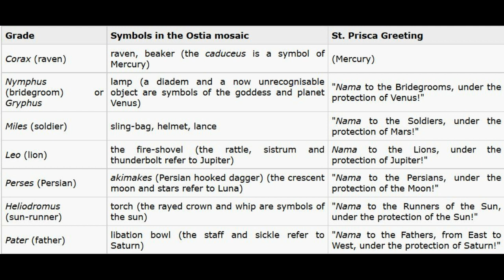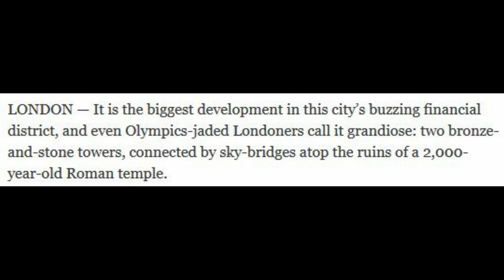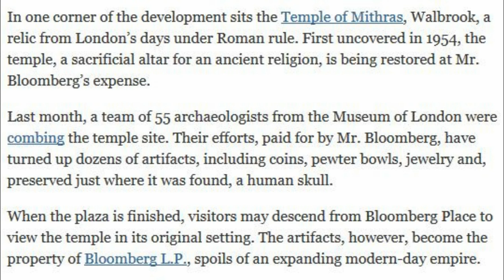Mithras The Unconquered Sun, Ancient Temples And Bloomberg Place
The temples of Mithras were always an underground cave, featuring a relief of Mithras killing the bull. This "tauroctony", as it is known today, appears in the same format everywhere.

The centre-piece is Mithras clothed in Anatolian costume and wearing a Phrygian cap; who is kneeling on the exhausted bull, holding it by the nostrils with his left hand, and stabbing it with his right. As he does so, he looks over his shoulder towards the figure of Sol. A dog and a snake reach up towards the blood. A scorpion seizes the bull's genitals. The two torch-bearers are on either side, dressed like Mithras, Cautes with his torch pointing up and Cautopates with his torch pointing down.

The event takes place in a cavern, into which Mithras has carried the bull, after having hunted it, ridden it and overwhelmed its strength. Sometimes the cavern is surrounded by a circle, on which the twelve signs of the zodiac appear. Outside the cavern, top left, is Sol the sun, with his flaming crown, often driving a quadriga. A ray of light often reaches down from the sun to touch Mithras. Top right is Luna, with her crescent moon, who may be depicted driving a chariot.

It is certain that Mithras is born from a rock. He is depicted in his temples hunting down and slaying a bull in the tauroctony. He then meets with the sun, who kneels to him. The two then shake hands, and dine on the bull.